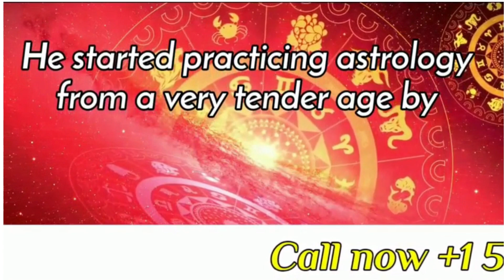Black Magic Removal In California | Montreal Canada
Astrologer Sai Shankar is the most famous Black Magic Removal specialist in California USA, best indian Black Magic Removal Expert in California United states

Black magic is the ancient magic which was used by the people to bring havoc to the life of another person. In this modern time period still, people use it for the negative purposes but there are fewer people those who actually know the result of the black magic. Black magic is the dark energies that are used to harm the other person by sitting away. It is very dangerous tantra and mantra vidya which requires a person who has a great concentration power and keen dedication to fulfill its goals. We human beings have two kinds of the energies in our self and it all depends on us that which energy we should use. Black magic is very dangerous in which evil spirits are captured by the specialist and command them to perform various tasks. The black magic specialist knows the result of the black magic and thus he always makes sure that it should only be used in a good way.

Lives of we human beings are disturbed and the reason behind it unnecessary jealous, ego and feeling of revenge. There are so many reasons that why a person used to take the help of black magic like some monetary reasons, business issues, love problems and many other problems. If we take the help of black magic specialist then we can get the rid from our enemies those who are disturbing our life. Although one must have to know that if we use the vashikaran in a bad way then it would harm us. But if we use the vashikaran in a good way then it will not harm us and we get the results instantly. If you have lost your love and want it back, stop the situation of divorce; get the blacked money back, can protect your business from evil eyes and many more things after performing black magic.

If you also wanted to come out from the problems of your life instantly then take the help of the black magic specialist and follow his guidelines so that you can perform the black magic easily and effectively. Feel the change into your life by performing the black magic in a good way.